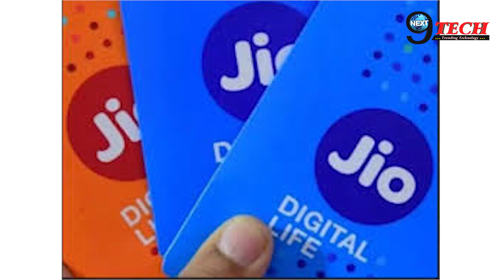क्या Voda Idea को सबसे ज़्यादा डर Jio से लगता है? बताएं कमेंट बॉक्स में | Voda-Idea Vs Jio